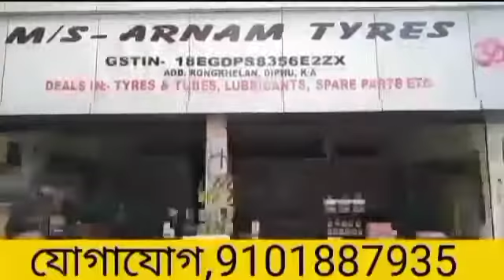NE Premier evening news